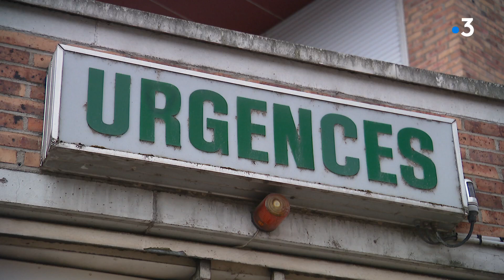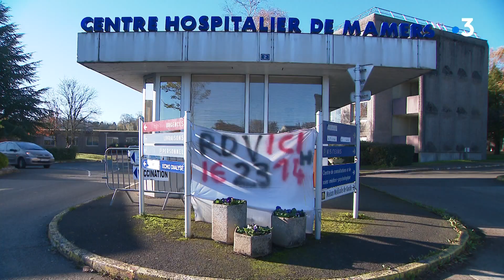Tensions dans les hôpitaux des Pays de la Loire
Le système de santé n’a jamais été autant sous tension dans notre région. C'est le cas à Laval où les urgences ont été fermées plusieurs nuits. Comment faire face à cette crise exceptionnelle ?
Le point sur les tensions dans les hôpitaux des Pays de la Loire avec Éléonore Duplay et Sophie Boismain

Intervenants :
Guillaume Garot - Député PS de la Mayenne
Olivier Véran - Ministre de la santé

►Dimanche en Politique spécial santé enregistré à Laval en Mayenne, ce dimanche 12 décembre à 11h25.